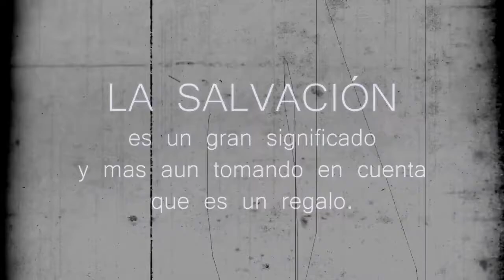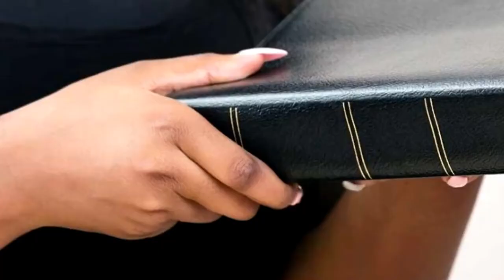El significado de la cruz de Cristo